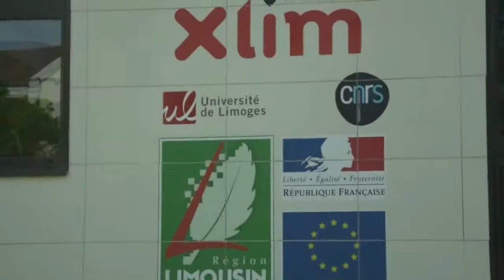CityU EE: Summer 2018@University of Limoges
Summer 2018@University of Limoges